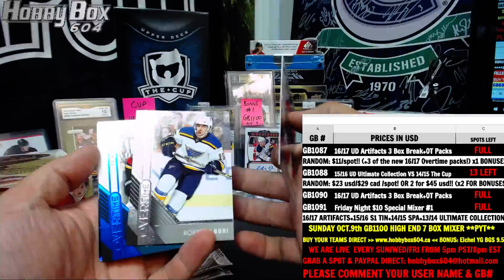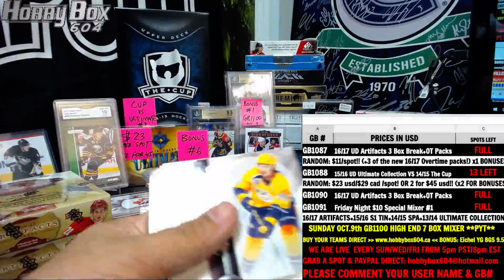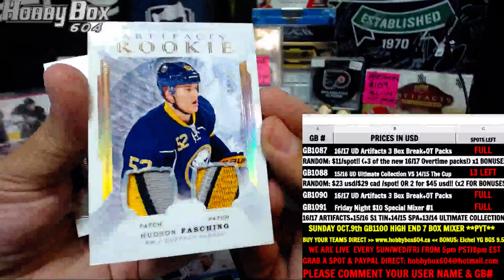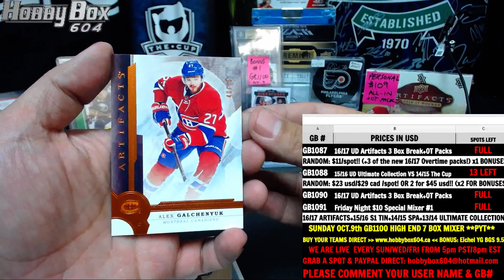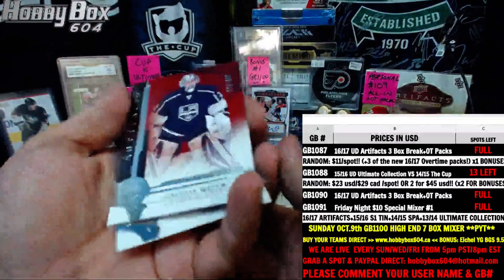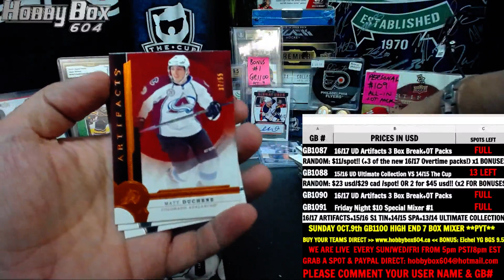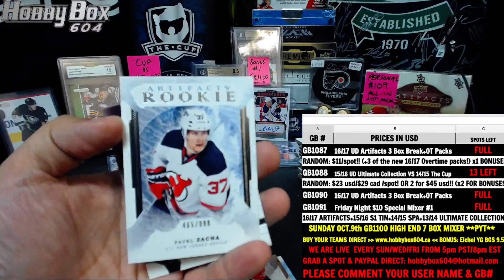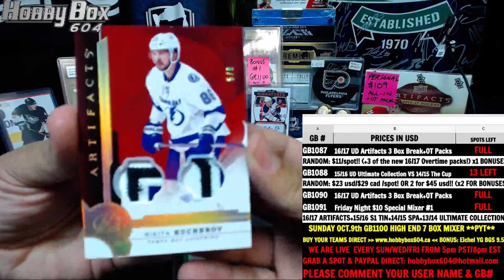Hobbybox604 Group Break #1090 *Hockey* 16/17 Upper Deck Artifacts 3 Box Break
Thank you for joining Hobbybox604,we are in North Vancouver,BC Canada.
Hobbybox604 is UPPER DECK DIAMOND DEALER

HT